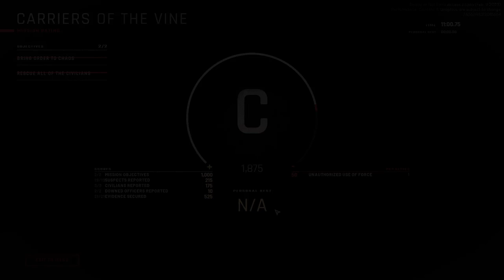Jose Scares the Bad Guys Off by Twerking! - Ready or Not